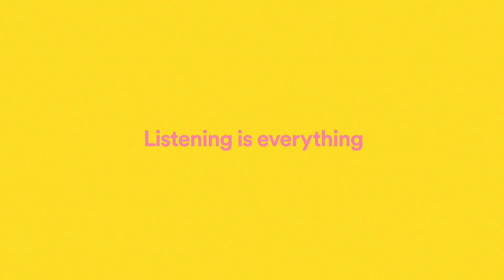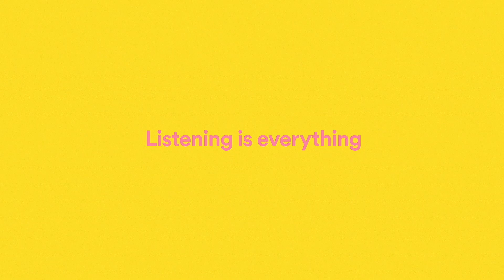LGD vs TSM | Worlds Group Stage Day 7 | LGD Gaming vs Team SoloMid (2020)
2020 World Championship Group Stage Day 7

LGD Gaming vs Team SoloMid

LGD Gaming Line up:
•  Langx - Top Shen
•  Peanut - Jungle Nidalee
•  xiye - Mid Orianna
•  Kramer - ADC Jhin
•  Mark - Support Pantheon

Team SoloMid Line up:
•  Broken Blade - Top Camille
•  Spica - Jungle Graves
•  Bjergsen - Mid Zilean
•  Doublelift - ADC Ashe
•  Biofrost - Support Braum

Watch all matches of the split here from all of our leagues: NA LCS, EU LCS, LCK Champions Korea, LPL.